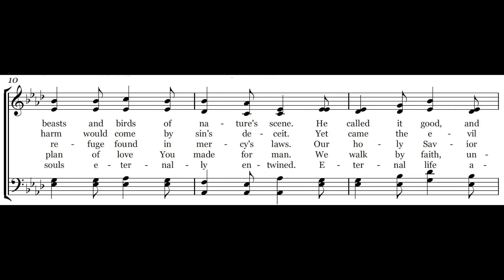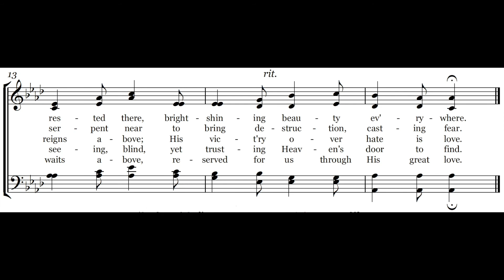On That Day When the World Began - Melody & Lyrics - Piano Instrumental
This video provides the lyrics and melody for the hymn "On That Day When the World Began”, a Carole Obrecht Collection original song written for a cappella singing during worship services. This hymn is listed up on CCLI as song # 7090084 and the theme is The Power of Christ.  We hope this hymn brings you joy and encouragement in your daily walk.

350-song Hymnal Book on Amazon

Questions?